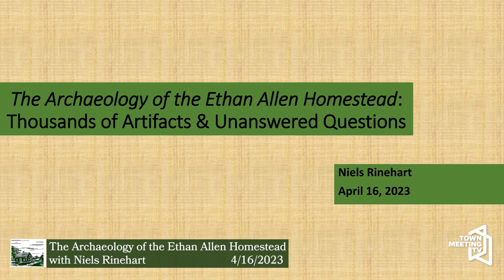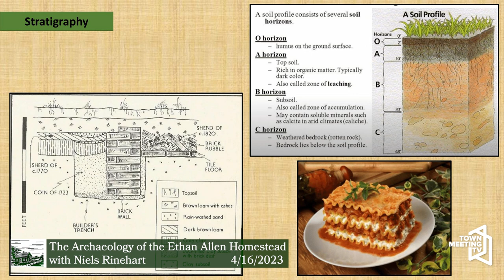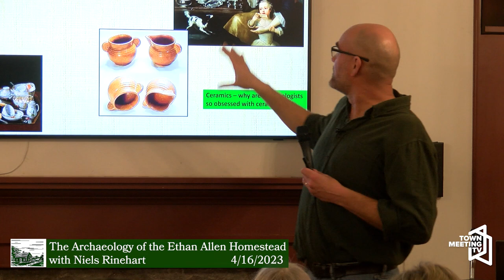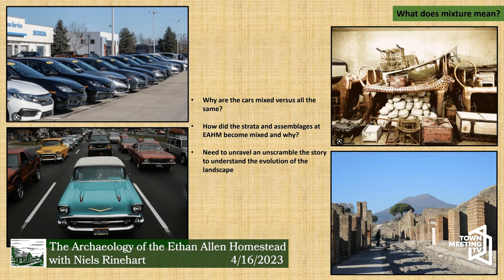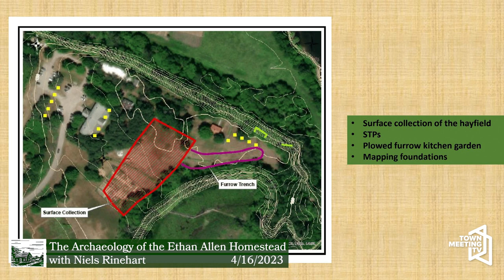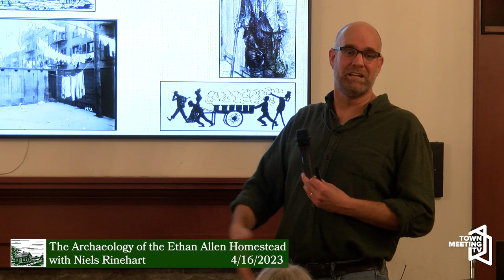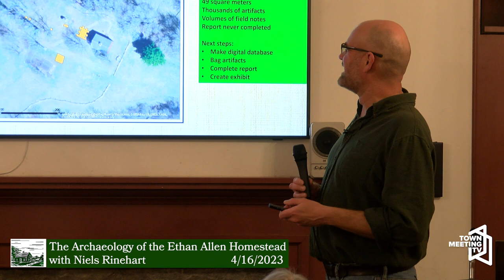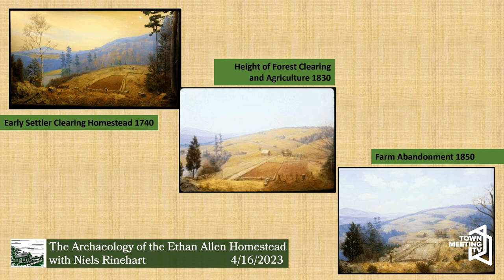The Archaeology of the Ethan Allen Homestead: Thousands of Artifacts & Questions with Niels Rinehart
Niels Rinehart describes various artifacts found at the Ethan Allen Homestead.

4/16/2023